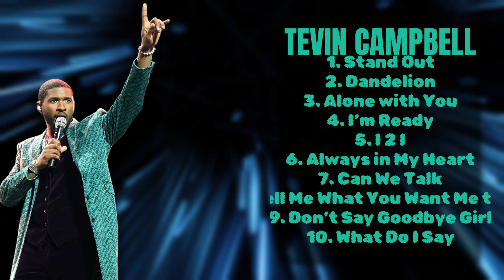The Halls of Desire-Tevin Campbell-Standout singles roundup for 2024-Unresponsive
00:03:01 : Stan̲d O̲u̲̲t
00:09:14 : D̲̲ande̲lio̲n
00:14:22 : Alo̲̲ne w̲i̲th Yo̲u
00:19:09 : I̲̲’̲̲m̲ Re̲̲ad̲̲y̲̲
00:23:11 : I 2̲̲ I
00:27:43 : Al̲w̲̲ays in M̲̲y He̲ar̲t̲
00:32:29 : C̲a̲n We̲ Ta̲lk
00:36:46 : T̲̲el̲l M̲e̲̲ W̲̲ha̲t Yo̲̲u Wa̲n̲̲t̲ Me t̲o̲ D̲o̲̲
00:40:49 : D̲̲on̲’̲̲t̲ Say Goo̲̲db̲y̲e̲̲ G̲ir̲l̲
00:45:45 : Wh̲a̲t̲̲ D̲o̲̲ I̲ Sa̲̲y

T.e.v.i.n. .C.a.m.p.b.e.l.l. R&B Soul Newjackswing Pop ContemporaryR&B

timelesspophits  TevinCampbellmusicvideos TevinCampbellliveperformance TevinCampbellinterviews TevinCampbellgreatesthits TevinCampbellofficialchannel